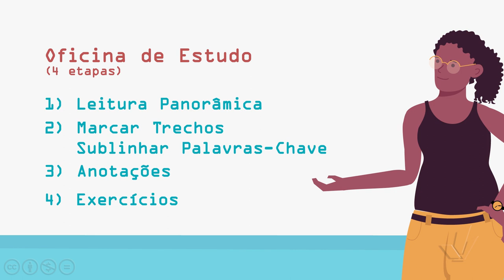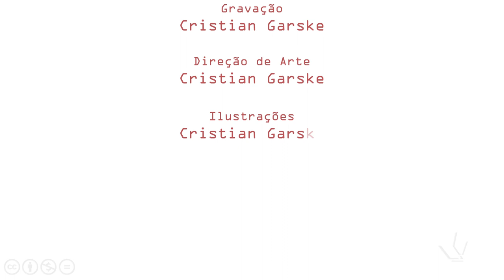Aula Leve - Introdução